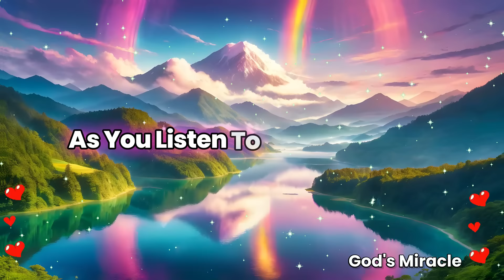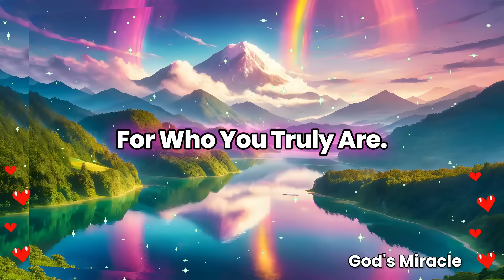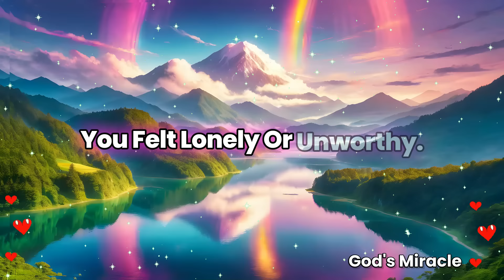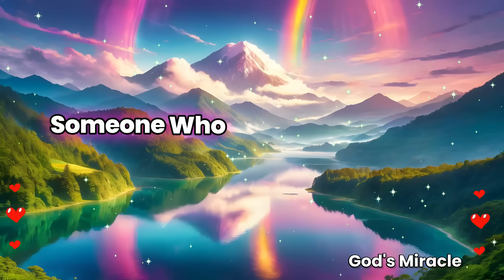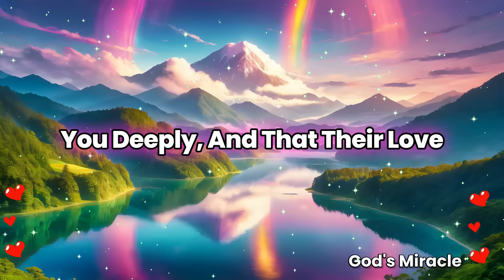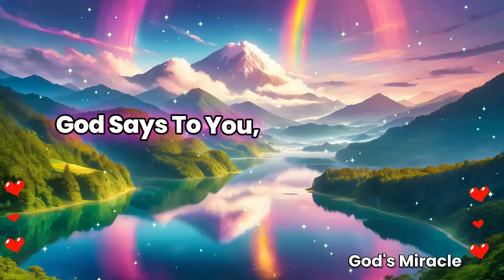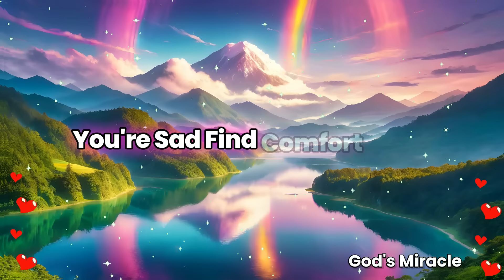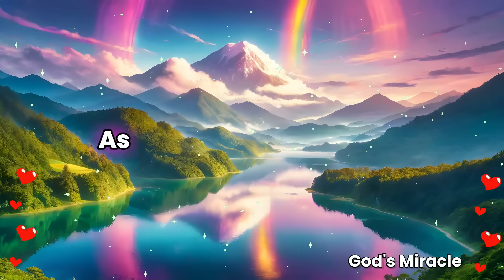💌 Someone is deeply in love with you... It's a shocking surprise on Tuesday Night...